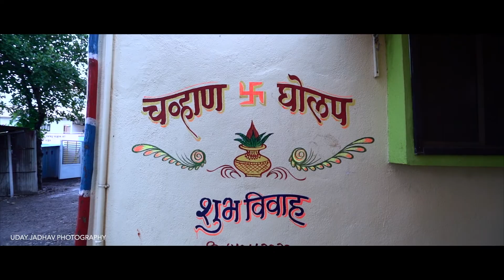Indrajeet & bhagyashri | Best Marathi Wedding | Pixo Studio Films | Uday Jadhav Photography | Karad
Uday Jadhav Photography
Pixo studio Films
Karad Satara Maharashtra
 Best wedding in Lockdown
hindi song